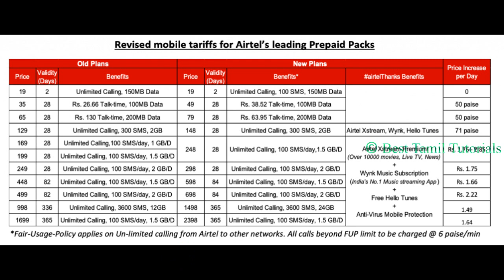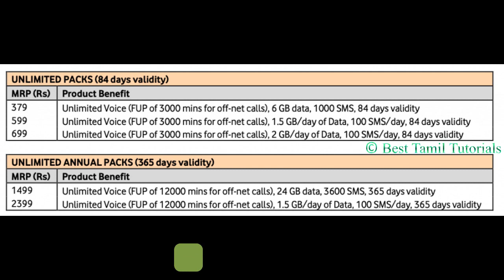NEW TARIFF PLANS (JIO vs VODAFONE vs AIRTEL vs BSNL) WHICH PLAN BEST ? - BEST TAMIL TUTORIALS